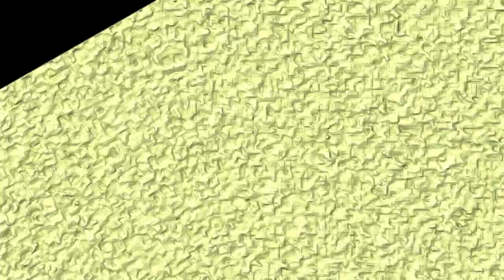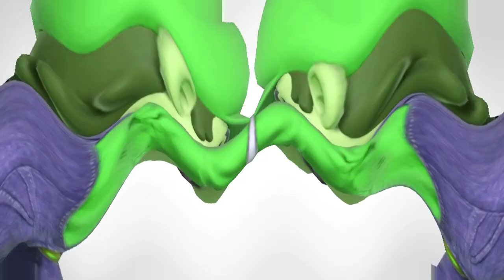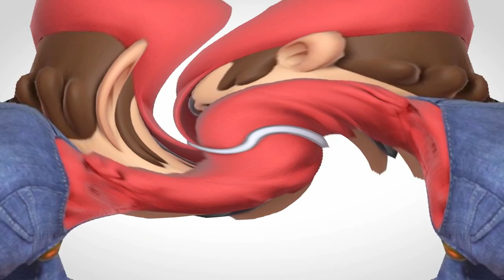No More Saying Cuss Words Guys! Csupo Effects Extended